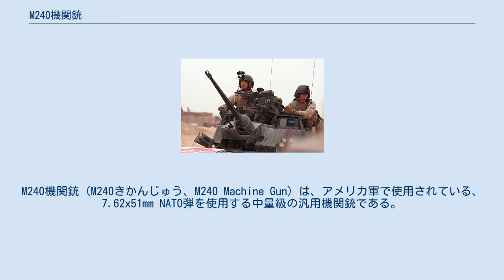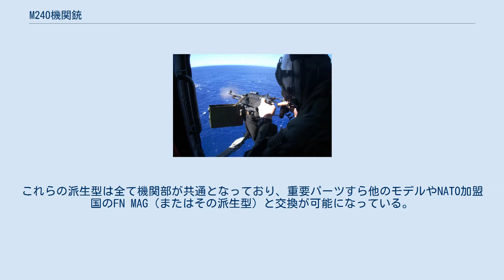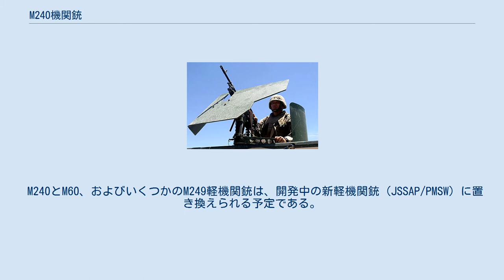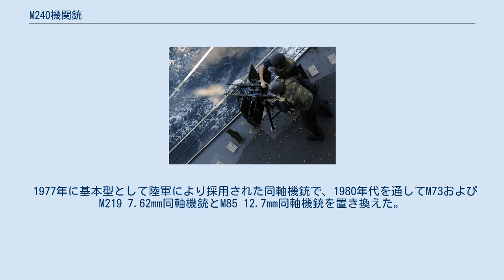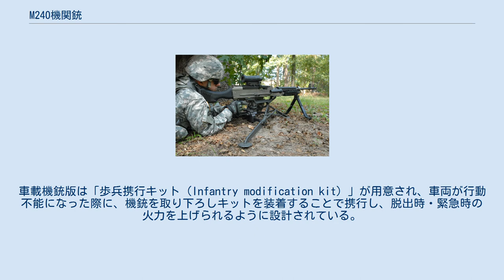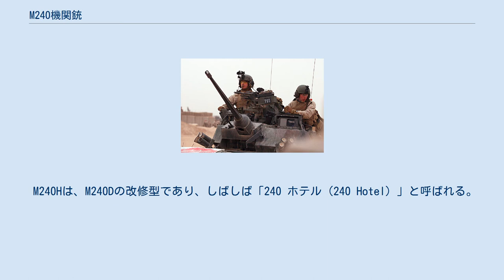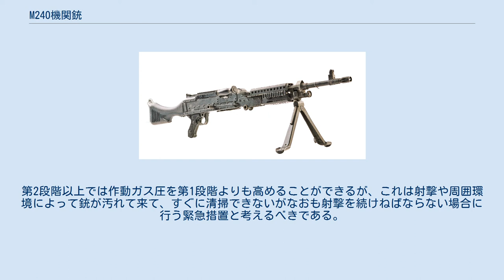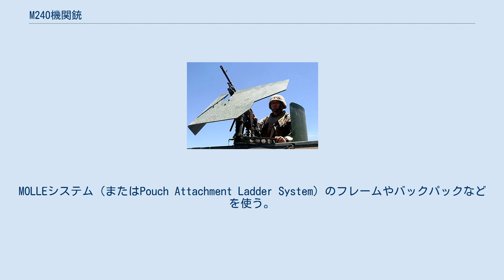M240機関銃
#7.62mm銃
M240機関銃（M240きかんじゅう、M240 Machine Gun）は、アメリカ軍で使用されている、7.62x51mm NATO弾を使用する中量級の汎用機関銃である。
 基本的には、NATO加盟国軍が採用しているFN MAGをアメリカ軍向けに改修設計したもので、他の機関銃と違い、まず同軸機銃として採用され、後に歩兵用に採用されたという経緯を持っている。
 1970年代から使用され始め、歩兵部隊、戦車の同軸機銃、車両・ヘリコプター・舟艇への搭載用まで幅広く運用されている。
中量級の機関銃としてはもっとも軽く、高い信頼性を持っている。
また、結果的にNATO諸国との火器の標準化を果たしたこととなり、これらの点が高く評価されている。
 M240の制式名はシリーズ全体を識別するために割り振られている。
しかし、この他にも特殊モデルや同軸機銃モデルが存在する。
多数の派生型が運用に就いているが、大まかには次のように分類される。
 すべてのモデルは、射撃直後に自動分解する金属製M13 リンクにより7.62x51mm NATO弾（通常弾、曳光弾、徹甲弾など）を給弾する方式となっている。
これらの派生型は全て機関部が共通となっており、重要パーツすら他のモデルやNATO加盟国のFN MAG（またはその派生型）と交換が可能になっている。
これらのモデルとM240の主要な相違点は、重量と若干の特徴（反動吸収バッファなど）である。
製造は、武器に関して長い歴史を持つFN社の、アメリカ子会社で行われている。
 対潜ヘリ飛行隊HS-8のSH-60F シーホーク搭載M240Dで射撃訓練を行うアメリカ海軍の兵士（2003年） M240は、アメリカ軍のための汎用機関銃として選ばれ、サウスカロライナ州コロンビアにあるFN Manufacturingで製造されている。
異なる役割のために多数の派生型が運用されているが、特に戦車の同軸機銃として使われているM60機関銃が減耗して使用できなくなり次第、順次M240に交換されていった。
 M240は、ベルト給弾式・ガス圧利用式・空冷式・ヘッドスペース固定式の機関銃である。
用途により二脚、またはM122A1三脚で運用されるか、あるいは車両の同軸機銃・搭載機銃、ヘリコプター用のドアガン、舟艇用の搭載機銃として使用される。
しかしながら、未だにM60が車輌搭載機銃・ヘリコプター用ドアガンとして残っている。
 1977年に陸軍により戦車の同軸機銃として初めて使用され、以来ゆるやかに1980年代-1990年代にかけて各種用途に採用されてきた。
以後、陸軍と海兵隊の歩兵部隊のために汎用機関銃として採用され、これらの実績がさらに用途を広げることとなった。
どのような用途に対しても、機関部の基本的な機構は同一であるため、従来の各種機関銃、特にM60に比べてメンテナンスや部品交換に融通が利くこともこの傾向を後押しした。
M240はM60よりはるかに複雑なガス反動システムを持つが、より低いメンテナンス要件でより高い信頼性を確保している。
 他の機関銃と比較して重いこともあり、動作不良発生平均間隔弾数（MRBF：Mean Rounds Between Failure）が26,000発と、古い設計の重機関銃と同程度の信頼性があると実証されている。
 M240とM60、およびいくつかのM249軽機関銃は、開発中の新軽機関銃（JSSAP/PMSW）に置き換えられる予定である。
同様にFN社の製品であるSOCOM用途の新7.62mm機関銃Mk.48機関銃（M249を大口径にして全体を小型にした派生型）は、2006年から特殊部隊で採用され始めている。
 試験と派生 M240の採用にあたっては、1960年代後期-1970年代初期にわたって検討された7.62mm同軸機銃（およびM85 50口径（12.7mm）同軸機銃）更新プロジェクトが発端となっている。
この計画は、1980年代から運用する同軸機銃を選定することが主目的であったが、同時に歩兵用途・車両搭載用途としても転用できるように考慮したものであった。
さらに、1990年代-2000年代にかけて、別の用途にも応用できるように見越してあった。
 この計画が進行している間、1970年代に陸軍は装甲車・車両搭載用の新しい7.62mm機関銃を探していた。
1950年代のM73はトラブルが多く、これを元に開発されたM73E1・M219は大して...